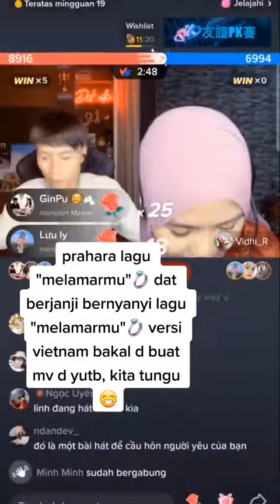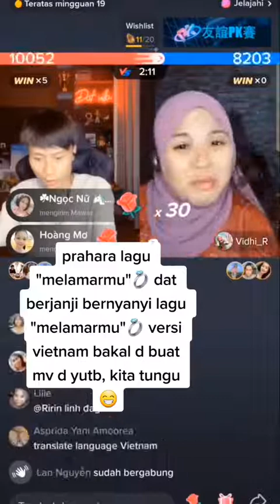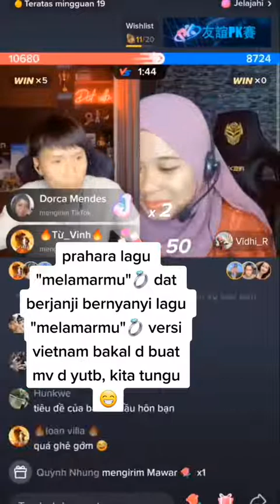Dat Villa mau melamar Vi gaesss...Gak sabarrrr..